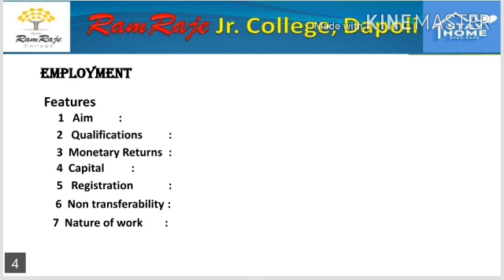11Th.Com. OCM Features of Employment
Features of Employment